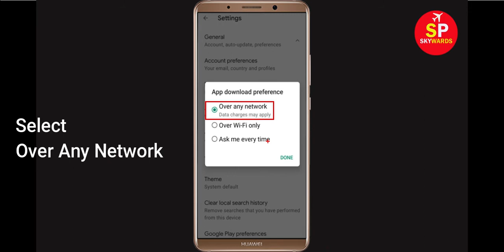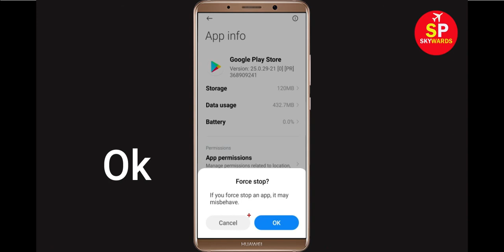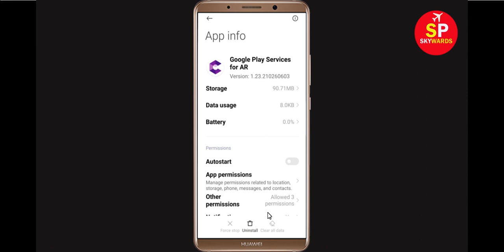Fix Can't Download Pocket Build App Error On Google Play Store in Android | Fix Can't Install App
If you are facing problem in Google Play store to download and Download Pocket Build App error on your mobile then you are at right place, i will show you How To Fix Can't Download Pocket Build App Error On Google Play Store Android & Ios Mobile Phone. If you are facing same problem in your android phone it will help you to get rid of this problem. So, Lets Start to Fix Pocket Build App downloading problem solutions.